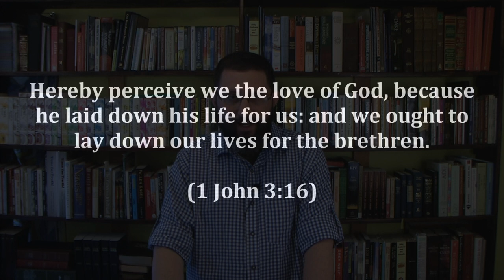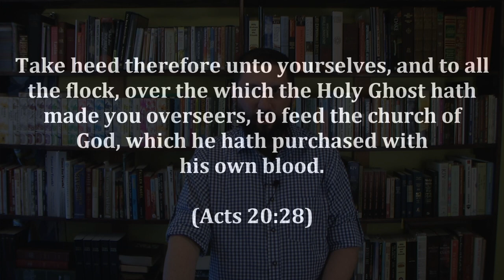17: The Trinity Exposed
God died for sinners?